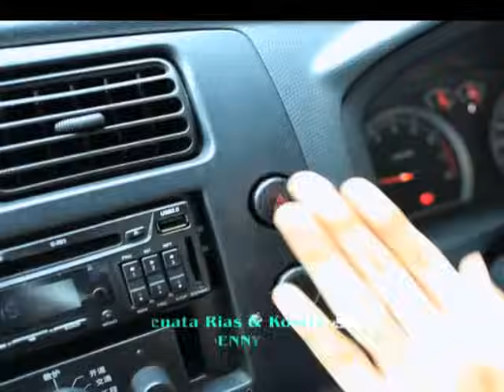Jenazah yang Dikucilkan! | Jodoh Wasiat Bapak | ANTV Eps 1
Kedatangan setiap jodoh, biasanya, memberikan isyarat-isyarat tertentu yang kuat meski dalam pertemuan yang tak terduga.

Adam sedang menggantikan ayahnya mengantar jenazah dengan ambulance ketika bertemu Kania. Gadis itu tidak mau meminggirkan mobilnya untuk memberi jalan bagi Adam yang ada di belakangnya. Adam geram dan pada satu kesempatan berhasil menyalipnya. Mobil mereka nyaris bersenggolan. Kania marah dan ngebut menyusulnya. Di satu tempat, Kania berhasil menyalip sambil mengacung-ngacungkan tinjunya. Adam marah sambil menunjuk-nunjuk jidatnya sendiri. Gadis cantik itu makin marah karena dianggap “tidak punya otak”.  Dia kembali menyalip dan langsung berhenti di depan ambulance itu. Adam  kaget dan banting stir, masuk parit hingga ranjang jenazahnya jungkir-balik di belakang. Keluarga penunggu yang duduk di belakang terpelanting dan nyungsep di kolong ranjang